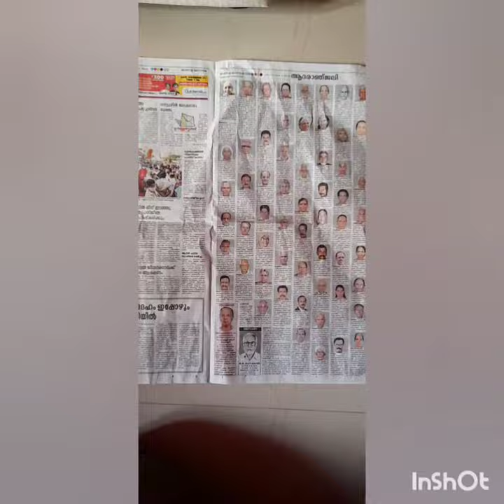Home made Christmas crib